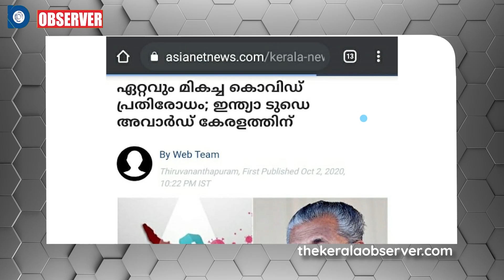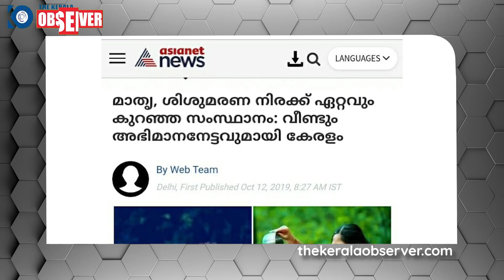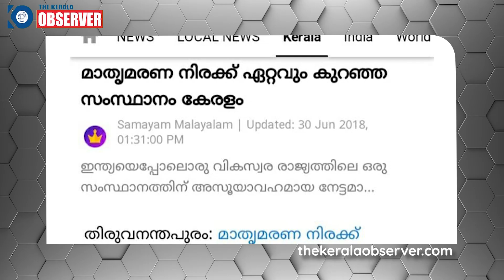രാജ്യത്തെ ഏറ്റവും മികച്ചതൊക്കെ കേരളത്തിന്റേതാണെന്ന് അവാർഡുകളുടെ ഈ നീണ്ട പട്ടിക നമ്മളോട് പറയും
നമസ്കാരം. ഇന്ന് കുറച്ച് നേരം ക്ഷമയോടെ കേട്ടിരിക്കേണ്ട ഒരു പട്ടികയുടെ കെട്ടഴിക്കുകയാണ്. ഇതിനൊരവസാനമില്ലേ എന്ന് തോന്നിപ്പോയാൽ നിങ്ങൾ ക്ഷമിക്കുക. ഞാൻ പറയാൻ പോകുന്നത് കഴിഞ്ഞ നാലര വർഷമായി കേരളത്തിലെ ഇടത് സർക്കാരിന് ലഭിച്ച അവാർഡുകളുടെ ഒരു ലിസ്റ്റാണ്. എന്ത് കൊണ്ട് ഈ സർക്കാർ തുടരണമെന്ന് ഈ ലിസ്റ്റ് നിങ്ങളോട് പറയും.@TheKeralaObserver